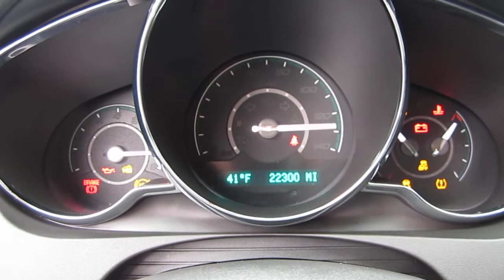RS 606593 2012 Chevrolet Malibu LTZ